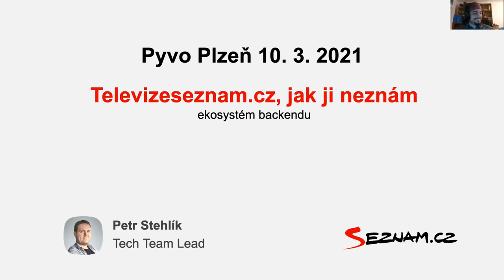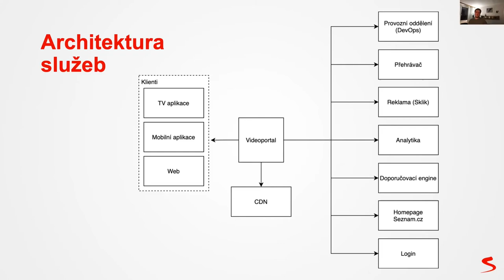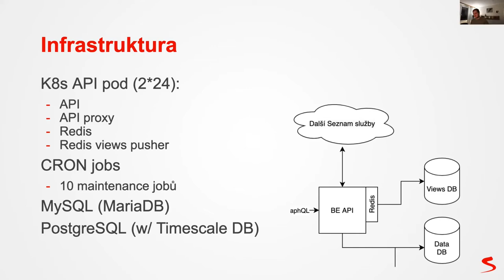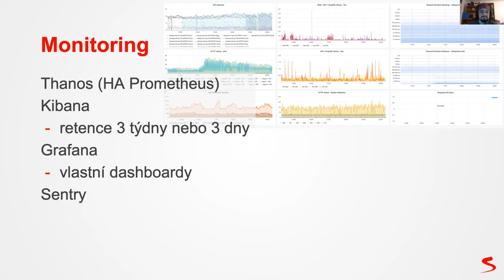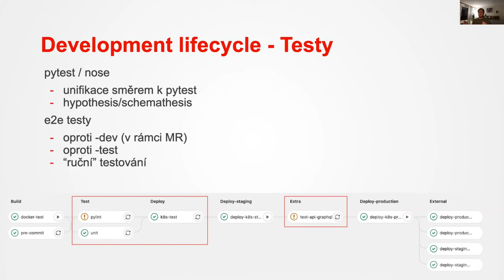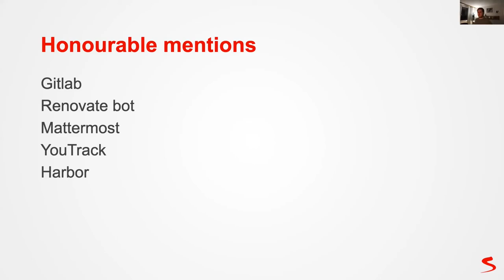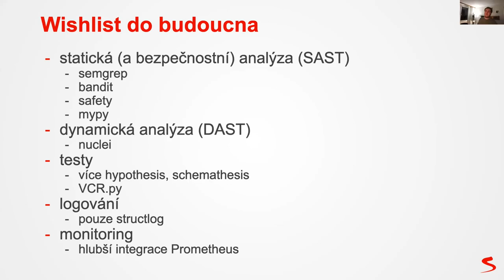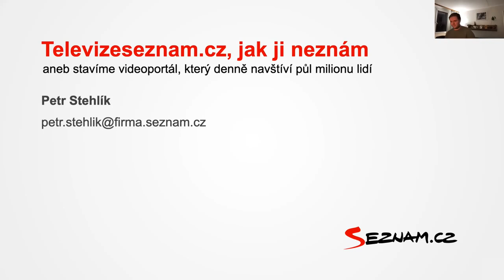Petr Stehlík - Televizeseznam.cz